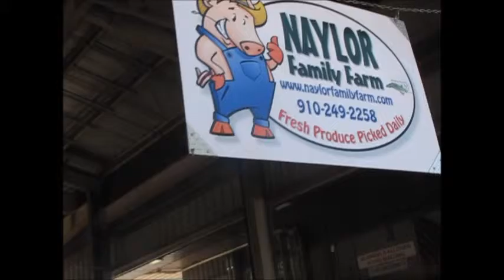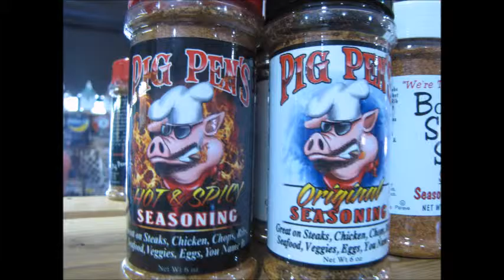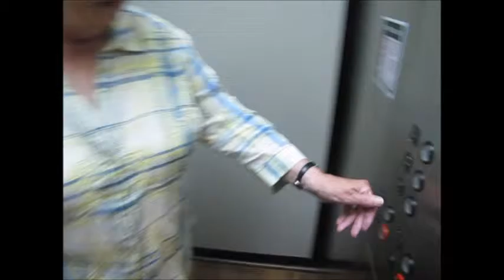AUNTIE ANNE PART 4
Still in Raleigh with Auntie Anne June 2016.